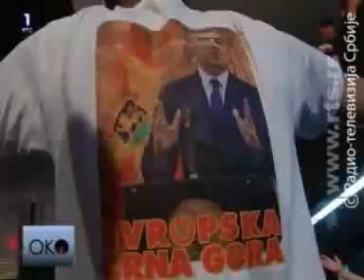Чедомир Антић о изборима у Црној Гори "Око", РТС 15/10/2012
Гостовање др Чедомира Антића, председника Напредног клуба у емисији "ОКО" на РТС; о резултатима парламентарних избора у Црног Гори, 15. октобар 2012.